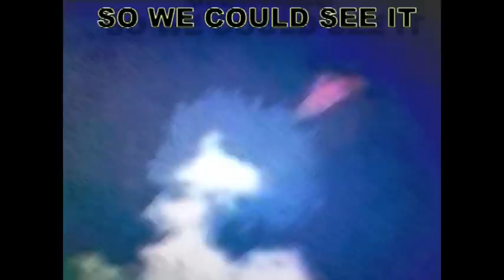UFO OVER JACKSONVILLE, TEXAS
Breaking News: Street View Google Map captured a ufo over Jacksonville Texas without knowing it, I freaked out when I modified the colors to really see what it could be, when its black and white you could see a perfect circle and then slowly put a little touch of colors, it was awesome, it really looks like the 1960's cartoon of ufo's but this one is real. Music, Artwork modification graphics and video by Gagare 1952 Musicnews network 2012.